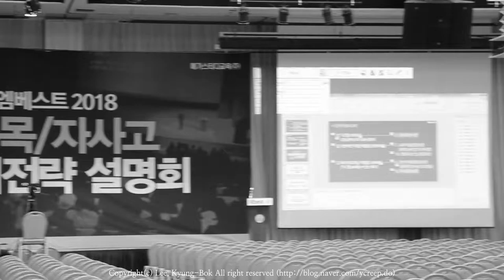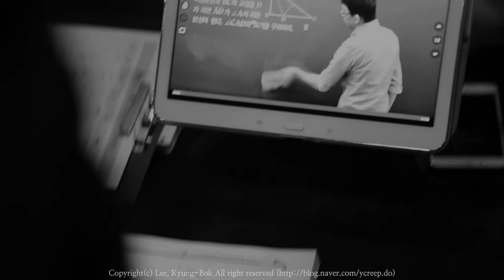170218 (토) 엠베스트 설명회 스케치 (엠베스트 엠베스트설명회 세종대학교광개토관 세종대학교 광캐토관 캐논6D)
열심히 사는 복피디
토요일 설명회 촬영 갔다 옮